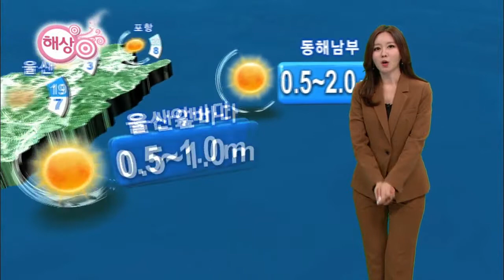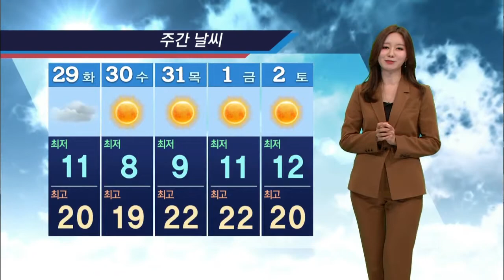기상캐스터 윤예담의 10월 28일 날씨정보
완연한 가을날씨가 이어지는 가운데
오늘은 아침 최저 7도로 시작해 낮 최고 19도를 기록하며
일교차 큰 날씨를 보이겠습니다.